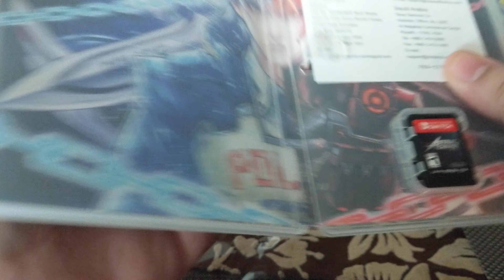Astral Chain Unboxing (Nintendo Switch)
A quick unboxing of Astral Chain for Nintendo Switch.